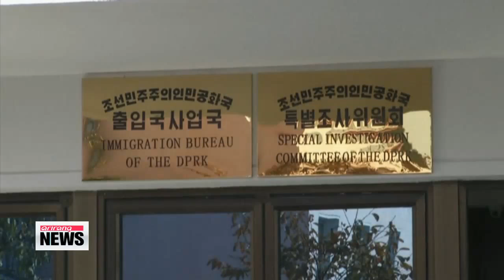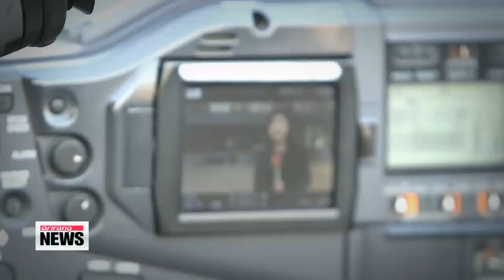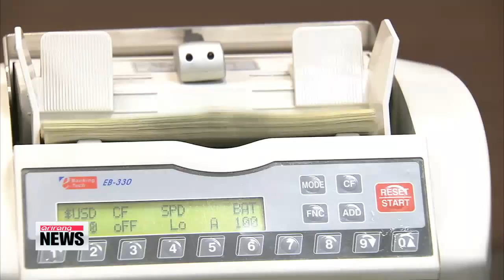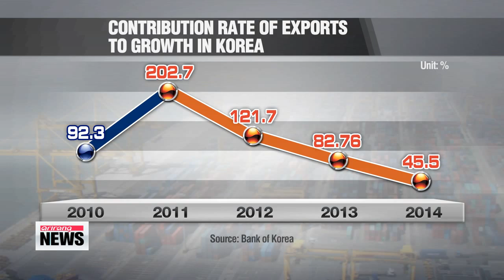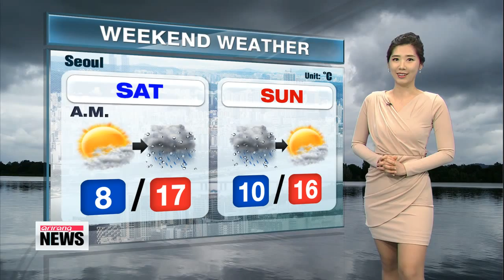아리랑 뉴스 10:00 Tentative deal to curb Iran′s nuclear program reached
ARIRANG NEWS 10:00
Hello... it′s 10am on Friday the third of April... you are tuned in to our mid-morning newscast here on Arirang TV.
I′m Mark Broome.
Let′s take a look at the headlines.
The "key parameters" to a deal on Iran′s nuclear program are agreed, including restrictions on uranium enrichment in exchange for international sanctions being lifted.
President Park Geun-hye and visiting U.S. House minority leader Nancy Pelosi see eye to eye on pressing Japan to resolve the issue of its wartime sexual enslavement of Korean women.
Plus,... gunmen storm a university college compound in Kenya near the border with Somalia, killing at one-hundred-47 people in an attack claimed by the radical Islamist group,.. al-Shabaab.
Title: Tentative deal to curb Iran′s nuclear program reached
The bitter and more than decade-long standoff between the West and Iran over Tehran′s nuclear program,... could soon be reaching an end.
This,... after Iran and the six world powers agreed to a framework for a deal to curb Iran′s nuclear development, in return for the lifting of international sanctions.
The parties will attempt to iron out the details... and reach a final agreement by the end of June.
After eight days of marathon negotiations in Switzerland, Iran and the so-called P5-plus-one nations, agreed to a framework for a deal to curb Tehran′s nuclear development program.
It′s not a final deal, but a significant step towards extending the time it would take Iran to build a nuclear weapon, by at least 10 years.
"Iran will be able to continue its peaceful nuclear program but there will be limitations placed on the level and the duration of its enrichment program and the quantity of enriched material that can be kept."
Under the framework, Tehran has agreed to suspend two-thirds of its centrifuges that can be used to produce weapons-grade uranium, and to reduce its stockpile of low-enriched uranium.
It will also dismantle a plutonium-producing reactor, and allow international inspectors to monitor all of its nuclear facilities on a regular basis.
The U.S. and the European Union′s economic and financial sanctions concerning Tehran′s nuclear activities will be lifted in phases, but will be re-enforced if Tehran breaks its commitments.
Iran and the five UN Security Council permanent members plus Germany, are now tasked with reaching a final agreement by June 30th after which international sanctions relief will start.
"I am convinced that if this framework leads to a final comprehensive deal it will make our country, our allies and our world safer."
While the West and the UN chief welcomed the news, Israel, a strong opponent of Iran′s nuclear program, said any deal must significantly roll back Iran′s nuclear capabilities.
The leaders of the U.S. and Iran face another hurdle at home as the final agreement is viewed with skepticism by many lawmakers in Washington and